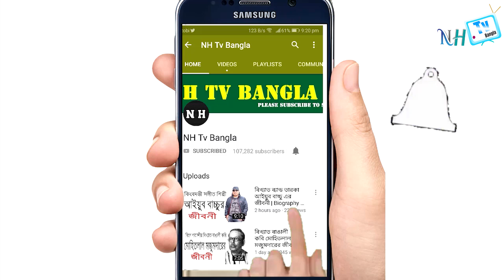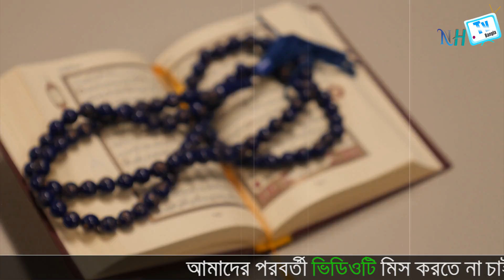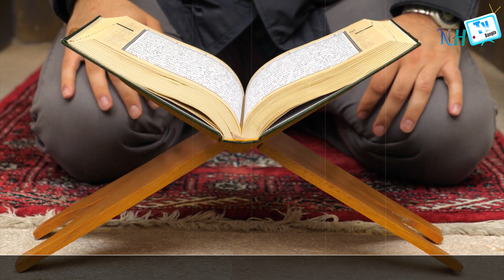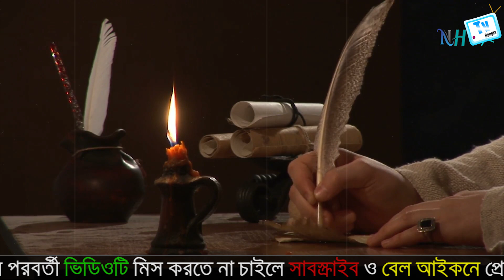হযরত সোলায়মান (আঃ) জীবনী | Biography Of Hazrat Sulayman (Ah) In Bangla.